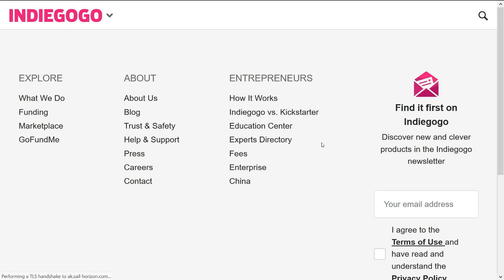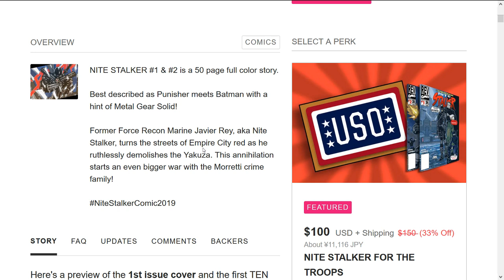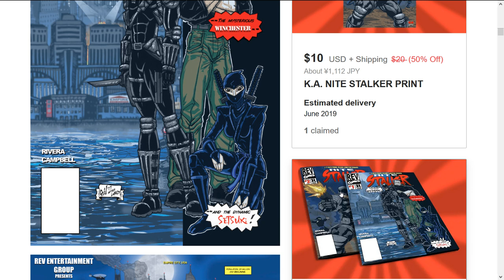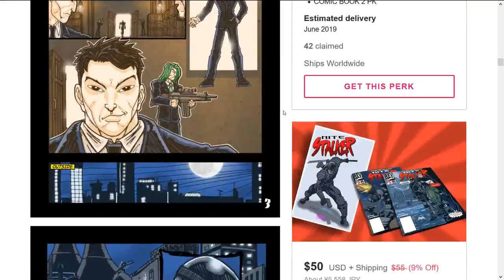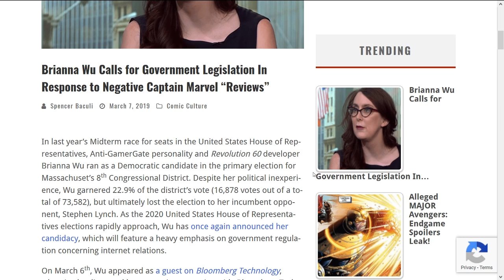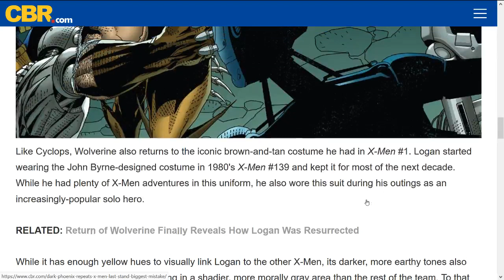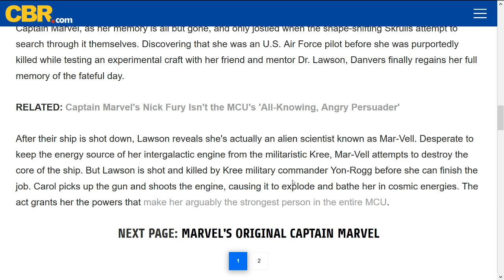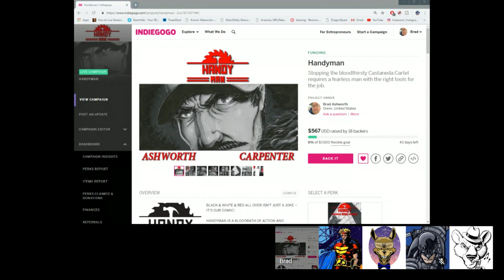Gil Rivera of Night Stalker on FanSpeak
FanSpeak is a weekly live stream where the fans of comics speak out. Today on FanSpeak we are joined by Gil Rivera, and talk about his current project Night Stalker.